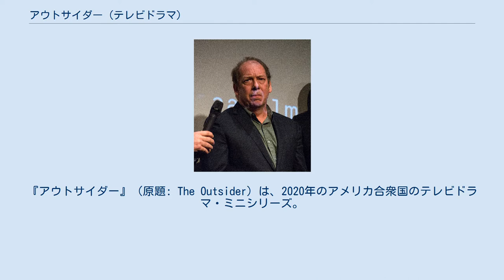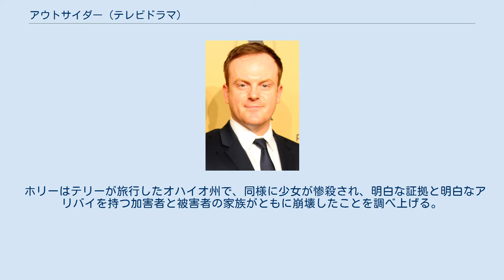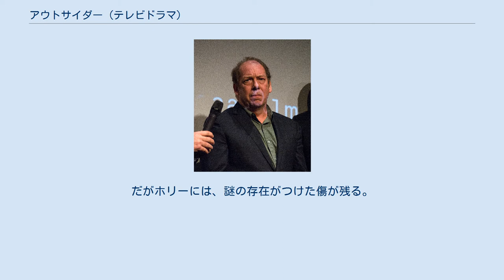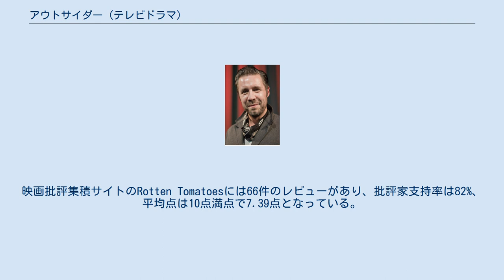アウトサイダー (テレビドラマ)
『アウトサイダー』（原題: The Outsider）は、2020年のアメリカ合衆国のテレビドラマ・ミニシリーズ。
ジョージア州の⼩さな田舎町で起きた少年殺害事件を描く。
スティーヴン・キングの2018年の同名小説を原作に、リチャード・プライスが企画・制作し、ベン・メンデルソーン、シンシア・エリヴォ、ビル・キャンプらが出演した。
全10話のミニシリーズで、アメリカでは2020年1月12日からHBOで放送された。
日本では2020年4月23日からスターチャンネルで日本語字幕・吹き替え版が放送された。
 2020年11月、HBOは製作を打ち切った。
 ジョージア州の⼩さな田舎町で11歳の少年の惨殺死体が⾒つかる。
明白な証言と物的証拠から高校教師でリトルリーグ・コーチのテリーが逮捕されるが、明白なアリバイも見つかって、ベテラン刑事のラルフは困惑する。
被害者の家族は復讐にテリーを殺し、双方の家族は悲惨な目に合う。
事件に疑問を持ったラルフとテリーの弁護士は奇矯だが天才的な探偵ホリー・ギブニーを雇い、事件前のテリーの足取りを追わせる。
 ホリーはテリーが旅行したオハイオ州で、同様に少女が惨殺され、明白な証拠と明白なアリバイを持つ加害者と被害者の家族がともに崩壊したことを調べ上げる。
オハイオ州の加害者が旅行したニューヨーク州でも同様の事件が起きている。
ホリーは、謎の存在がひっかき傷を負わせた人間に変身して少年少女を惨殺して罪を着せ、加害者と被害者の家族の悲しみを楽しんでいると推測する。
だがテリーの家族、弁護士、ラルフを含む多くは信じない。
 ホリーはテリーに変身した存在がひっかいた男クロードが次のターゲットであると推測し、半信半疑のラルフや彼女を信じる人々とともにテネシー州まで追いかけて、さらなる事件を防ごうとする。
謎の存在にひっかかれていたラルフの同僚刑事のジャックは僕と化して、彼らを銃撃する。
生き延びたラルフ、クロード、ホリーは洞窟に入り、クロードに変身した謎の存在を殺す。
 事件後、彼らは罪をジャックに着せてテリーの名誉を回復しようとする。
だがホリーには、謎の存在がつけた傷が残る。
 『アウトサイダー』の主要キャスト。
上段左からベン・メンデルソーン、ビル・キャンプ、ジェレミー・ボブ、ジュリアンヌ・ニコルソン、メア・ウィニンガム、パディ・コンシダイン、ユル・ヴァスケス、ジェイソン・ベイトマン、シンシア・エリヴォ。
 2018年6月、HBOはスティーブン・キングの小説をもとにリチャード・プライスが企画・製作する新シリーズを発表した。
また、ジェイソン・ベイトマンがエグゼクティブ・プロデューサーを務めた。